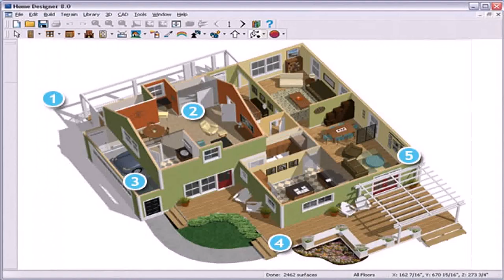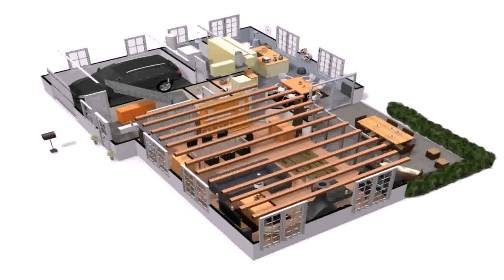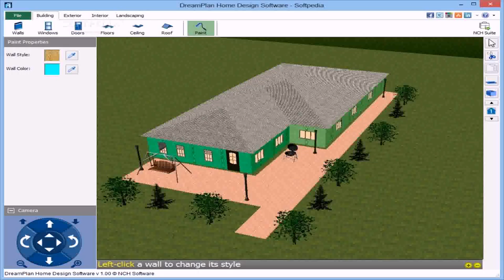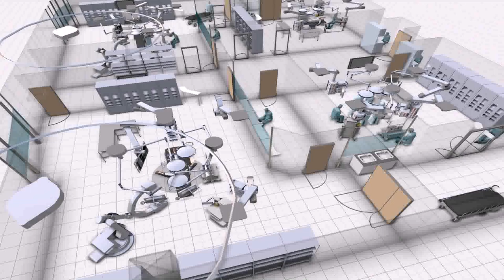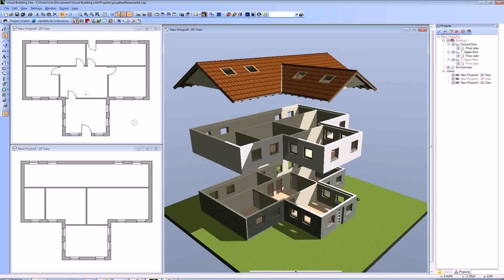Software To Design House Plan (see description)